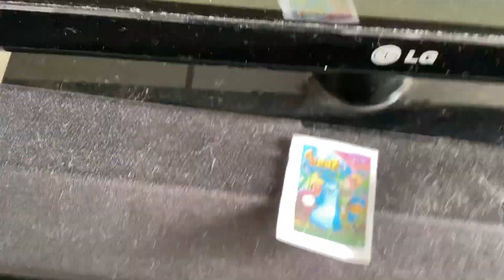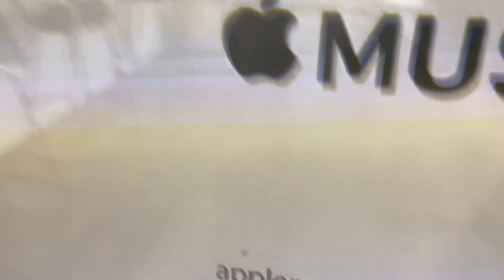28 November 2024